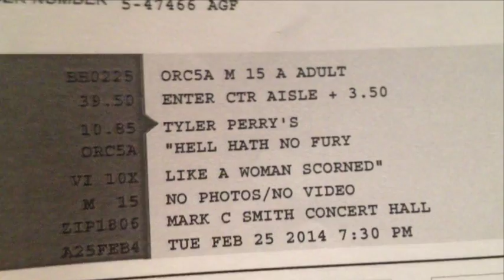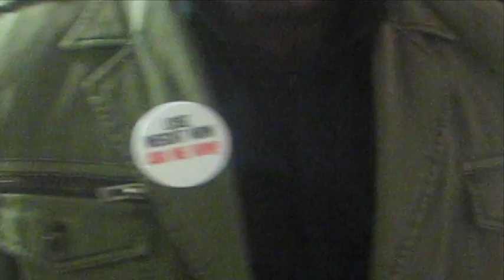VLOG #56 | "Hell Hath No Fury Like A Woman Scorned!"